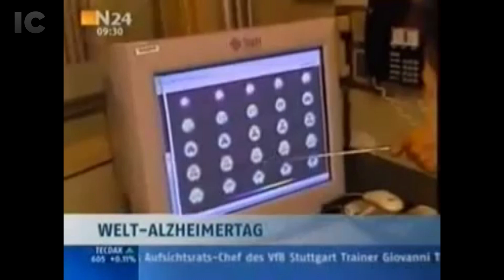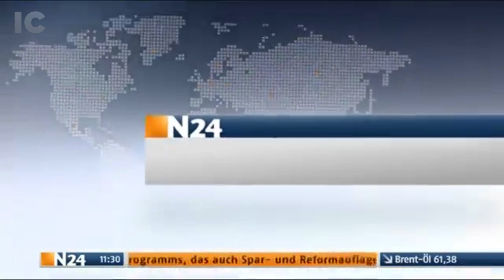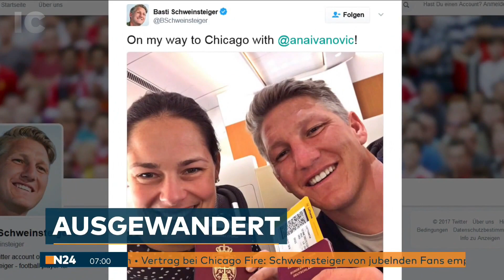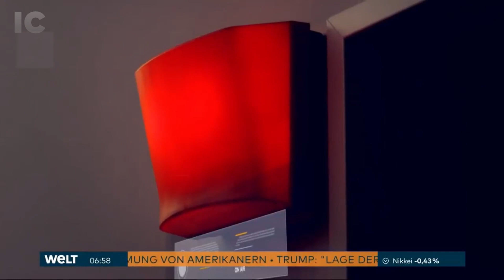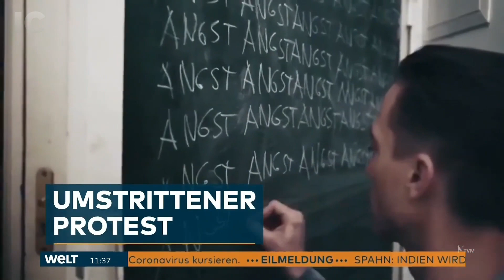(Outdated) Geschichte der WELT Nachrichten-Intros | Intro Collector History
Zusammenschnitt aller N24 und WELT Nachrichten-Intros seit 2000.

Signation: 0:00
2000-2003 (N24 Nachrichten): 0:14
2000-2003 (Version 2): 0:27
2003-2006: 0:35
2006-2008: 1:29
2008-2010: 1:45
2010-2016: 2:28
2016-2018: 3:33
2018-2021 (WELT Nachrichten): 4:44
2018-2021 (Version 2, nach Werbepause): 5:41
2021-heute: 5:51
Credits, Endcard: 7:00

Original uploads by: 11. September 2001 im deutschen Fernsehen, JamXmix, Oliver Geisselhart, Thomas Stark, MMJzzzMORPHMEN, dvbfernsehen, German Television Clips, reuploadfull, TV MEMORIES